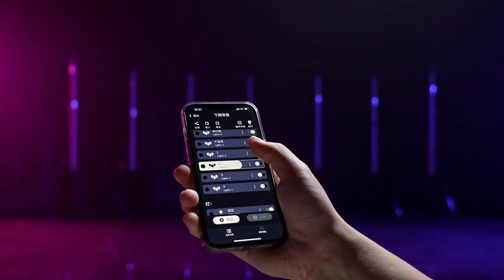Godox: TL120 4-Light Kit Unboxing | Free Your Imagination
TL120 4-Light Kit offers great possibility and security to photographers and videographers. With a robust safety box to safeguard your lights, the kit ensures your smooth creation even in complex situations.